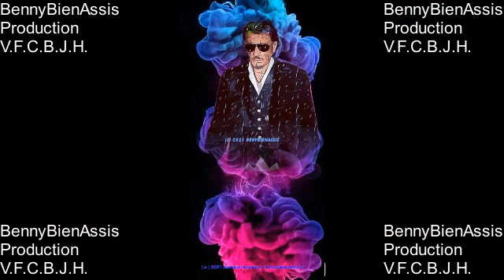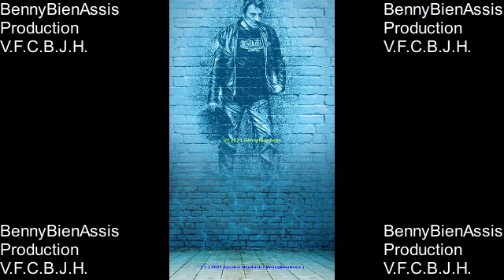V F C B J H 1117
BennyBienAssisProduction 136 JH Johnny HALLYDAY Live au Golf Drout 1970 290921
Johnny HALLYDAY Live au Golf Drout 1970